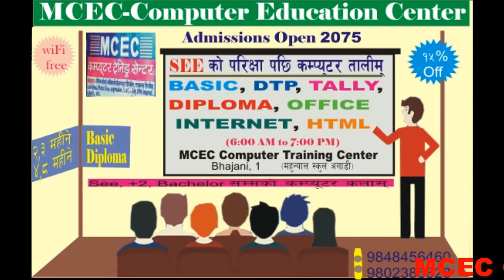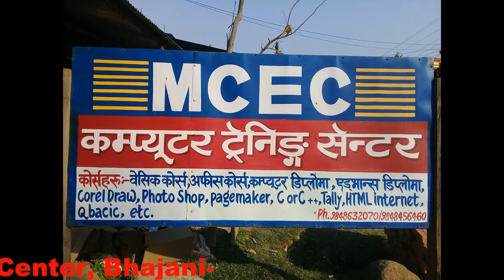Computer Training Class | कम्प्युटर तालिम केन्द्रको दृश्य एकपटक हेर्नुनु होस् ...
विस्वासिलो र भरपर्दो भजनी नगर भित्रको एक मात्र योग्य कम्प्युटर तालिम केन्द्र MCEC Computer Training Centre, Bhajani